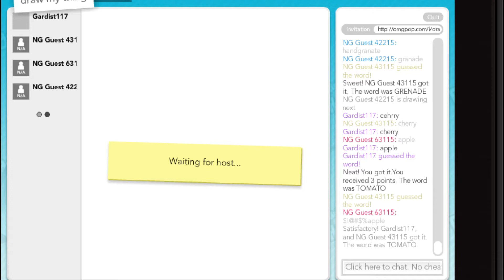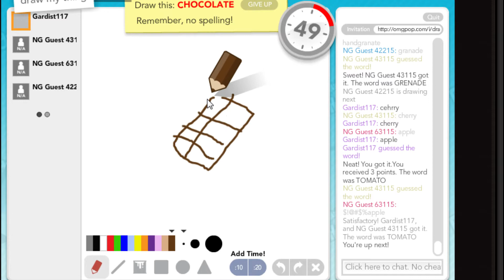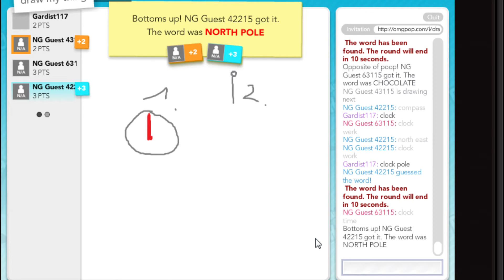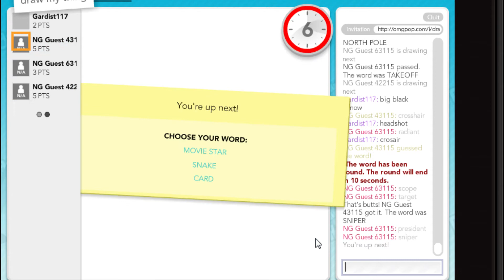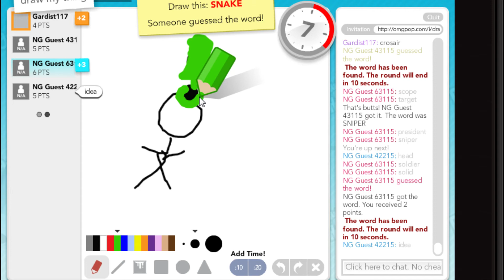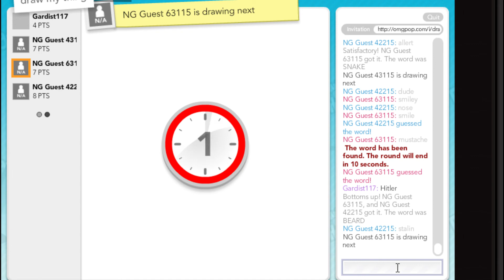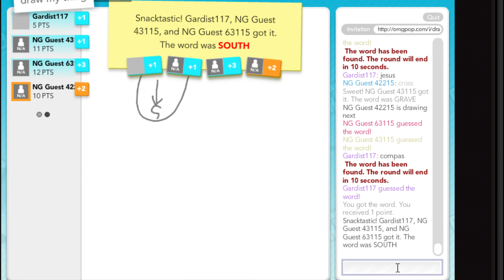Montags Maler 4